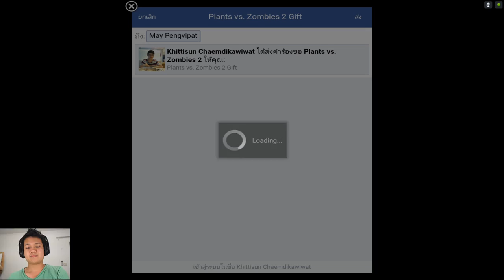[Thai] Plants VS Zombies 2 ep44 - Far Future 11 by Khit TV